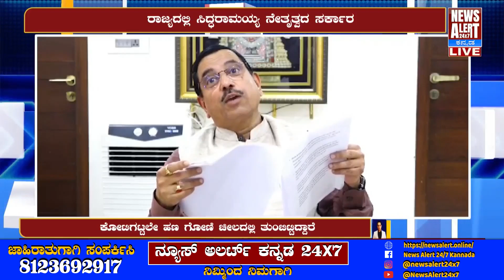prahaldjoshi : ರಾಹುಲ್ ಗಾಂಧಿಯವರ ಬೆಂಬಲದಿಂದ ಬಹುದೊಡ್ಡ ಭ್ರಷ್ಟಾಚಾರ ನಡೆಸಿದೆ | News Alert 24X7